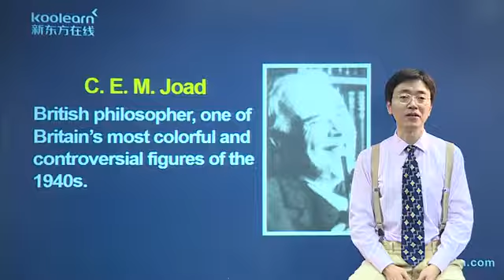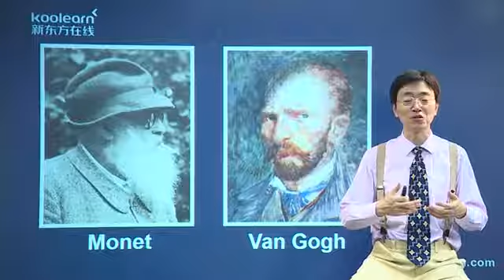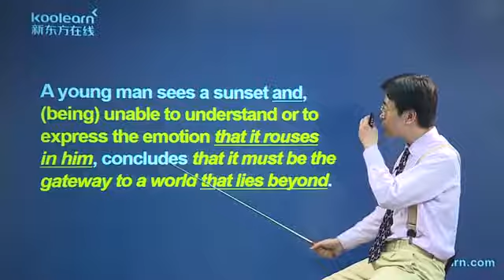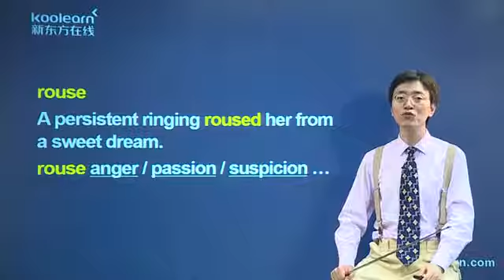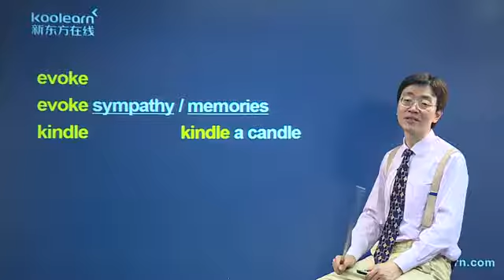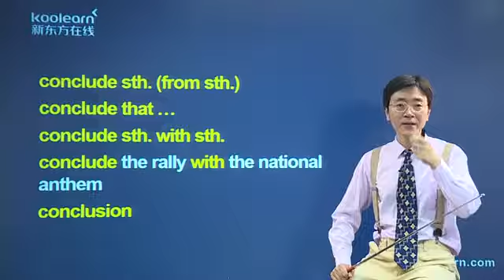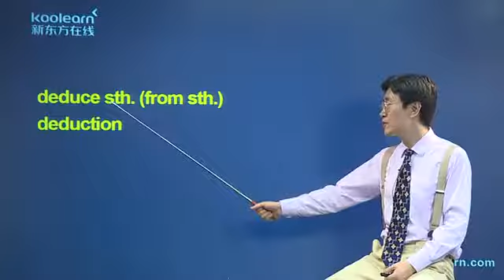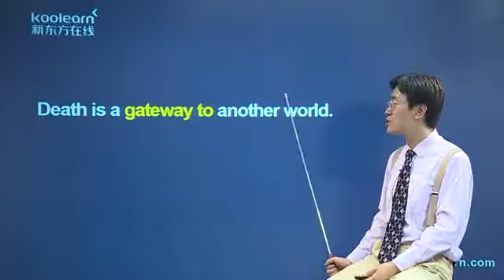25 2 Lesson 24 课文讲解1